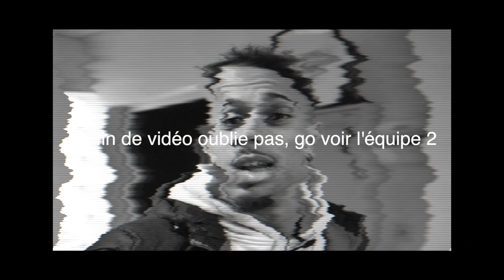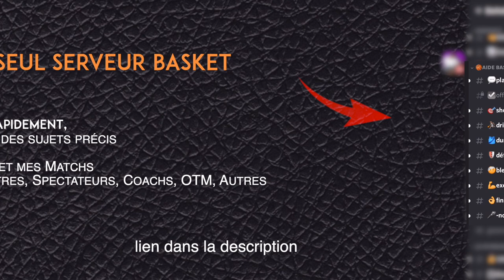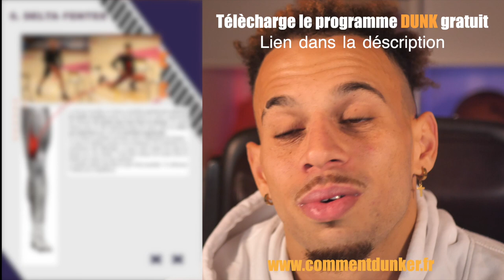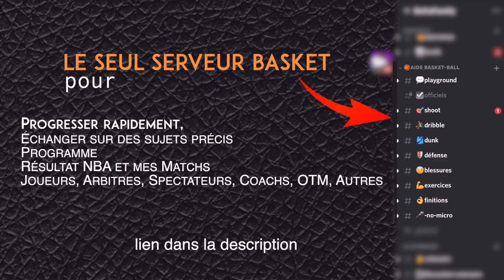C’est pas facile un derby, amazing match en france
Le basket-ball ou basketball, fréquemment désigné en français par son abréviation basket, est un sport collectif de balle opposant deux équipes de cinq et c’est la seul façon pour ce match de le gagner jouer collectif.

Petit clein d’oeil et félicitation à Victor Wembanyama lors de la victoire des Bleus en Lituanie, le 11 novembre 2022. basket. 20 pts, 9 rbs… Wembanyama au rendez-vous pour sa première avec les bleus.

Gros derby vs salins un match rempli de suspense bon visionnage.

Matériel que j’utilise pendant ma saison.

Pistolet de massage :

Élastique de renforcement :

Rouleau de massage:

Qui suis-je ?

Merci ❤️🏀

Merci ❤️🏀